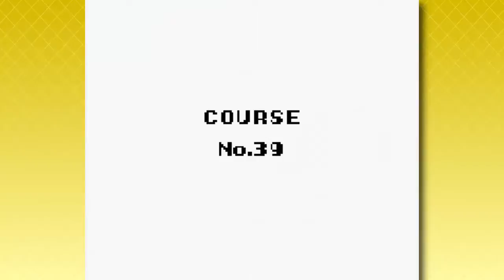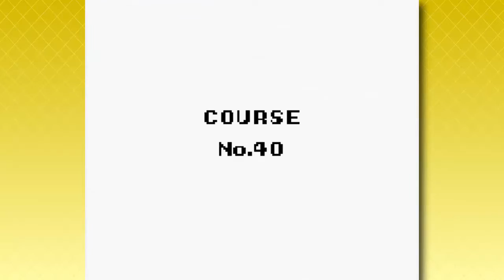Wario Land | Finale: Pirates & Genies?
Why does that sound so familiar?